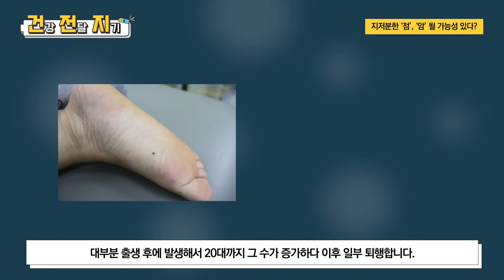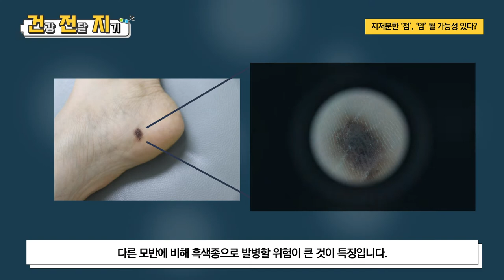이런 모양이면 단순한 ‘점’이 아니라 , ‘피부암’이다!? ㅣ 피부과 정의현 교수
최근 야외활동이 많아지고, 외부 환경에 노출될 기회가 많아지면서
피부암 환자가 증가하고 있는데요,

우리가 단순하게 생각했던 지저분한 점,
모르고 방치했다가 암으로 변질될 수 있다고 합니다!

00:00 오프닝
00:12 피부암 환자 증가 원인
00:35 멜라닌세포모반
01:05 후천성 멜라닌세포모반
01:21 선천성 멜라닌세포모반
01:55 이형성모반
02:21 색소성 피부병변 (기미, 검버섯 등)
03:17 피부관리방법
03:33 오늘의 POINT